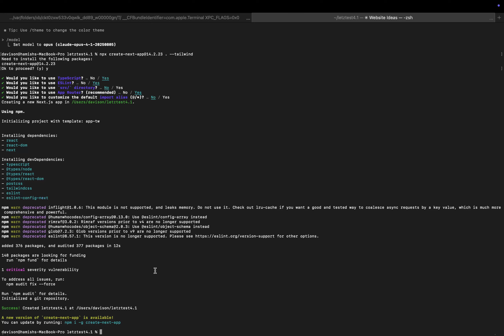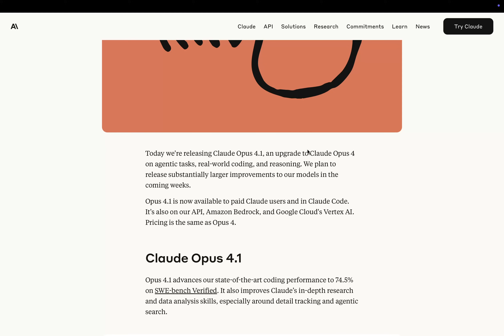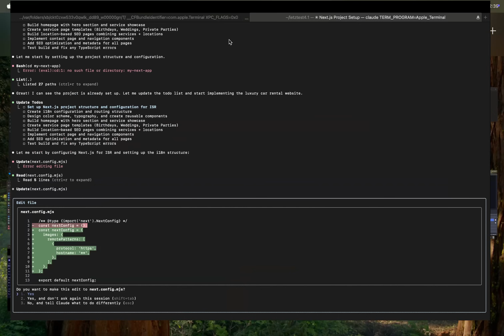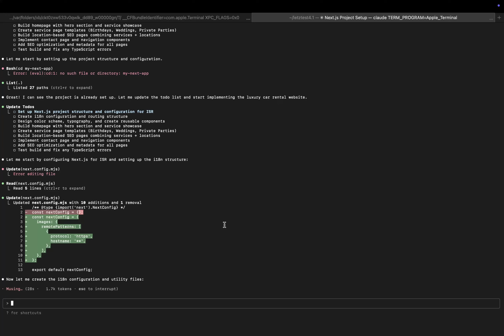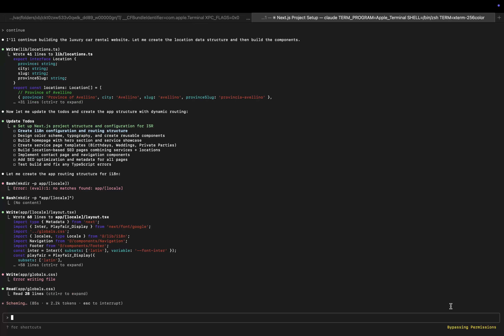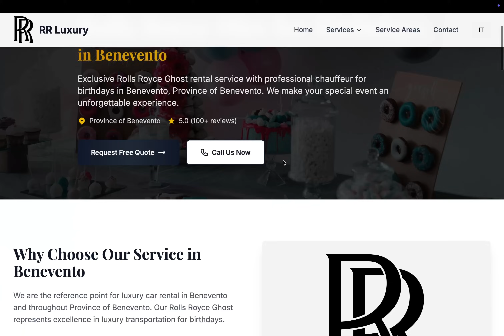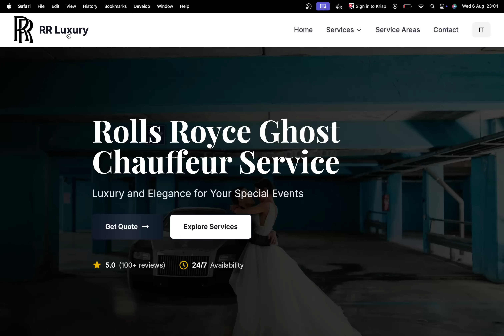This Opus 4.1 Update Just Made Claude Code INSANE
Let's test the latest Anthropic model - Opus 4.1, which is the new BEST MODEL IN THE WORLD - Here's my test with the benchmark I always do on all new models, without MCPs, testing their ability to use AI to software develop and create entire websites, apps, and softwares purely from their own knowledge

This is starting to feel like AGI - Claude Code with opus 4.1 is completely nuts